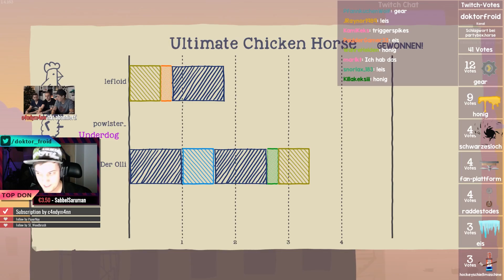Schnipp-Schnapp, Rübe ab! 🐔 Ultimate Chicken Horse #2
Unser Gear & Links dazu:
🕹 Games aufnehmen
🕹 Maus zum Zocken & Schneiden